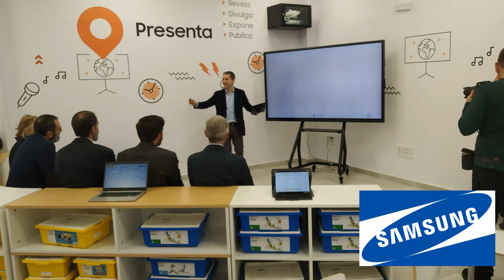Recorrido por el Aula del Futuro de Andalucía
Recorrido por el Aula del Futuro de Andalucía realizado el día de su inauguración: 17 de marzo de 2023